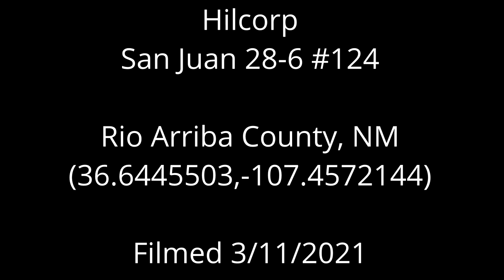Hilcorp San Juan 28-6 #124, Rio Arriba County, NM (March 2021)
Hilcorp
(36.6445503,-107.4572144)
Filmed 3/11/2021